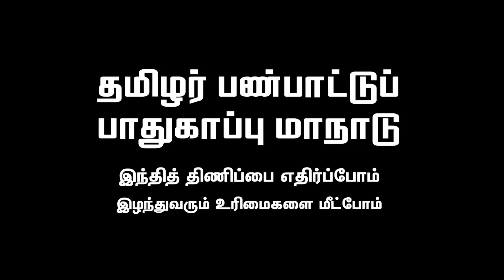தமிழர் பண்பாட்டுப் பாதுகாப்பு மாநாட்டு தீர்மானங்கள் - கொளத்தூர் மணி உரை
குலுக்கை பேஸ்புக் பேஜ் லைக் செய்ய